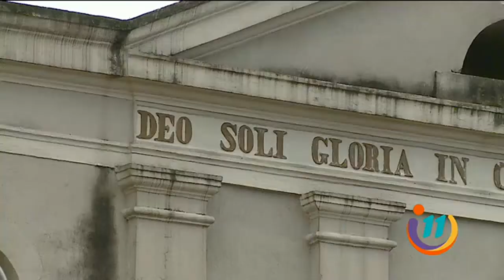La abuelita de las iglesias se encuentra en Heredia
Con una gran historia que supera a muchas grandes construcciones del mundo, esta iglesia es símbolo de la cultura y la fe del país.
Esta belleza arquitectónica cuenta bellas historias en sus vitrales, paredes y en cada uno de sus rincones.